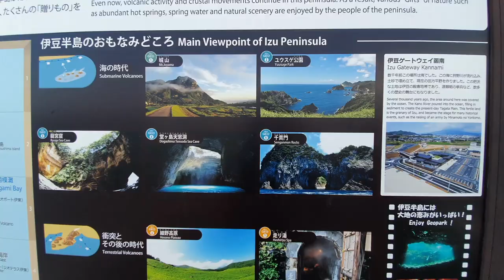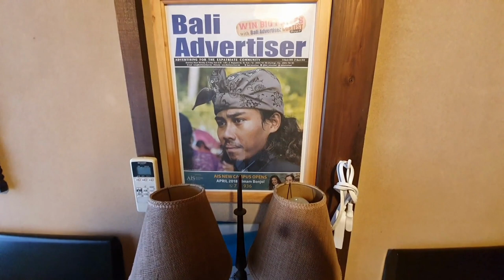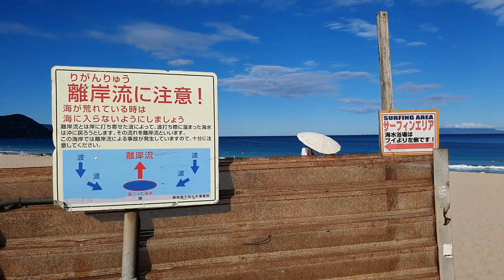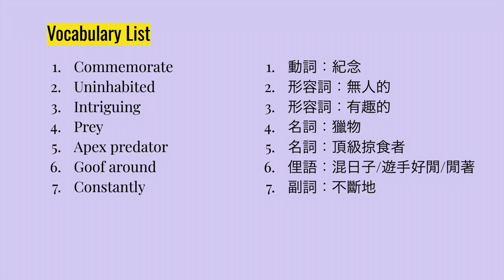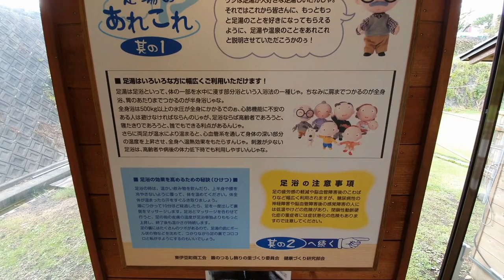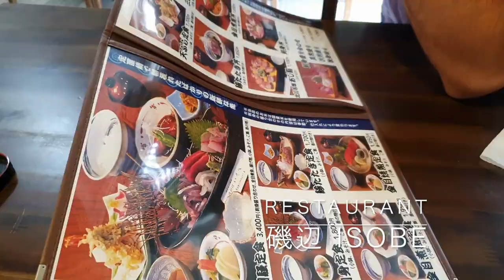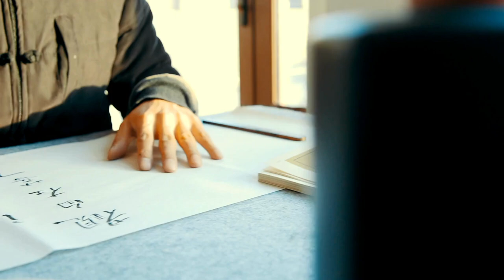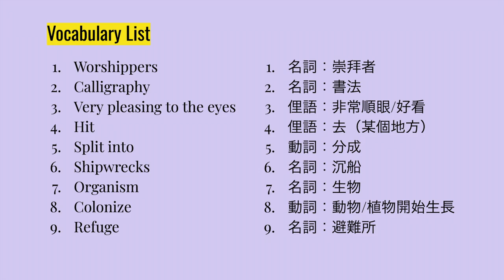第19集：日本 伊豆半島鎚頭鯊之旅！邊玩邊學英語！English Travel Vlog Ep 19 Learn English in Izu Japan! Hammerhead sharks!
🚀FIGHTING!!! Beginner IELTS COURSE🚀
Target: 6 months , a year or even longer (learn at your own pace)
Having a nightmare about IELTS, DREAMing about lives Overseas? you need a caring teacher who help you fight this MONSTER
🌍Practise all parts, all papers,your weakest parts: from reading/writing/speaking/listening
🌍NOT IELTS level just yet, start today, SECRET training to get you up to speed
🌍FUN lessons, anti tradition, Fight IELTS in the fun class
🌍Content includes:
FREE Past Paper/FREE Homework/FREE homework correction/FREE in class exercises/FREE JOKES 💖

🚀IELTS WRITING Course💭(Task 1 and 2)🚀
(200+ students have reached their goals after this course, some of them are already Studying Overseas)
🌍 10  lessons course (Beginner will need more)
🌍In class discussion on different topics to brainstorm ideas for Task 1 and 2
🌍Writing skills: How to write overview? Topic sentence in Task 2? How to give examples to prove yourself?
🌍Google shared documents for corrections
🌍Free Corrections of homework (with clear marking on grammatical mistakes, unnatural speech, suggested vocabulary and direction on answering the questions)
🌍FREE Cambridge Past Paper  🌍Band 9 Vocabulary list
🌍Students would write up to 20 articles in 10 lessons and 40 articles in 20 lessons.

Also structured and FUN conversation lessons, STEP OUT of the fear TODAY !

内容：1. 日本 伊豆半島文化知識 2. 英語詞匯表

Chapter
0:00 Introduction
0:35 Introduction of Izu
1:34 Mount Fuji
2:41 Lodging
3:20 Mikomoto Island/Hammerhead sharks
5:05 Vocab List 1
6:01 Longevity
6:31 Hot Spring
7:56 Healthy diet
8:51 Goshuin/Stamps
9:38 Calligraphy
10:01 Atami
10:10 Shipwreck
11:07 Vocab list 2
12:13 Ending